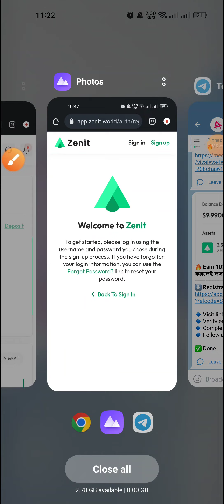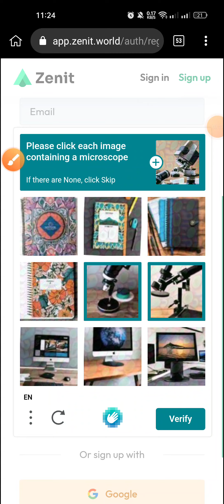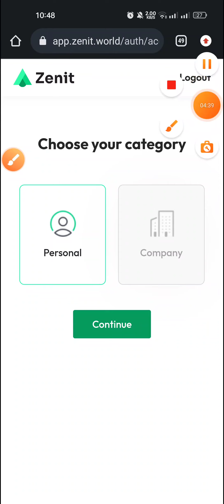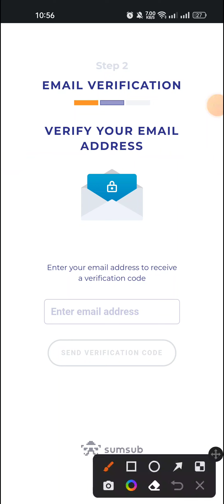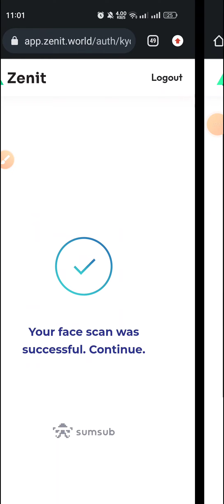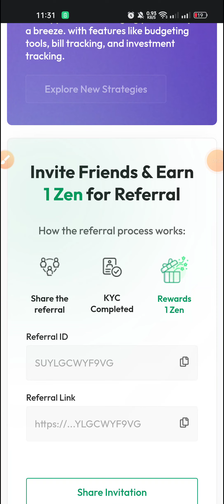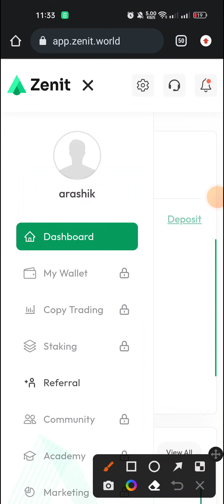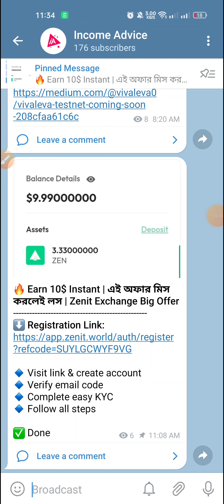Earn 10$ Instant | এই অফার মিস করলেই লস | Zenit Exchange Big Offer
➡️ Reffer Code:   SUYLGCWYF9VG

📱 আপনাদের সমস্যাগুলো সমাধান করার জন্য আমাদের Telegram গ্রুপ ও চ্যানেলে জয়েন করুন:
Income Advice Telegram Channel 🔥

সাথেই থাকুন।

Related quaries 🤟🤟🤟

online earning
bangla Tutorial
Make Money
Earn Money
Make Money Online BD
data entry